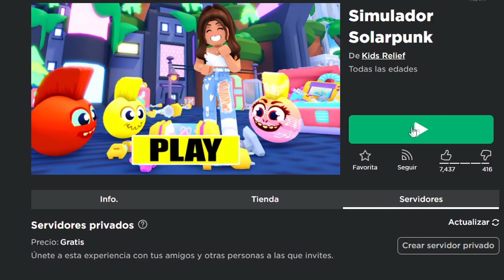[ÍTEM GRATIS] CONSIGUE CABEZA DE PLANETA GRATIS en SIMULADOR SOLARPUNK | ROBLOX